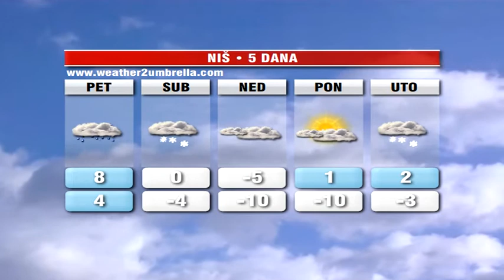belami.rs - Vremenska 24.01.2014.